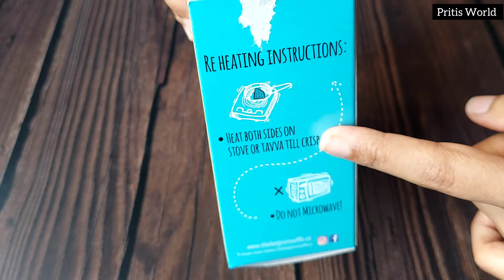The Belgian Waffle Co Food Review by Pritis World | Thane Food Vlog | Must try Belgian Waffles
Belgian Waffles recently launched new flavors in their pancakes and waffles. Kiki and cream, Almond Cocoa Butter, Pink Oreo Crunch, Creamy Biscoff is some of their flavors. I tried the Belgian Chocolate Waffle,  Red Velvet Waffle, Kiki amd Cream Waffle, Almond Cocoa Butter Waffle, Pink Oreo Crunch amongst which I loved the Kiki and Cream and Basic Belgian waffle which was nice crispy from outside and soft from inside. I have earlier tried other flavours like Butterscotch crunch, Nutella, Triple Chocolate, Milk and Dark Chocolate, Ice cream waffiwich and Belgian Chocolate Pancakes. I hope you like this video and it helps you to try some new flavour from The Belgian Waffle Co. Do let me know in the comments which is your favourite flavour and your views about this video, like the video, share it, Subscribe to my channel and click the bell icon for more such videos.